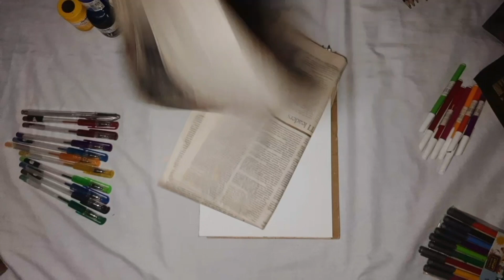Drawing is the honesty of the art. There is no possibility of cheating. It is either good or bad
The  is often attributed to the famous surrealist artist Salvador Dali. This quote emphasizes the straightforward and unambiguous nature of drawing as an art form. In drawing, your skill and creativity are on full display, and there is no room for deception or trickery. The quality of a drawing is judged purely based on its artistic merit, making it a medium where your talent and dedication are transparent and undeniable.